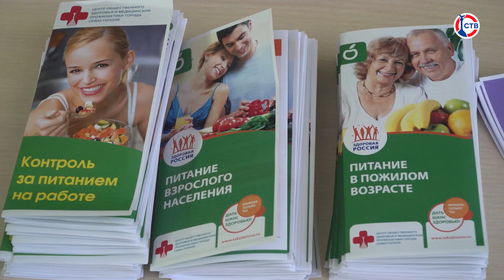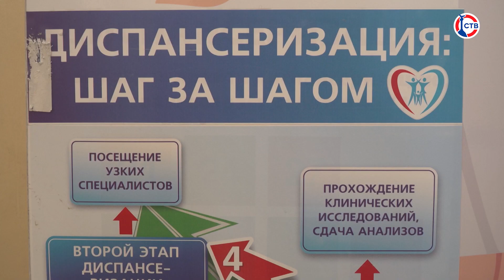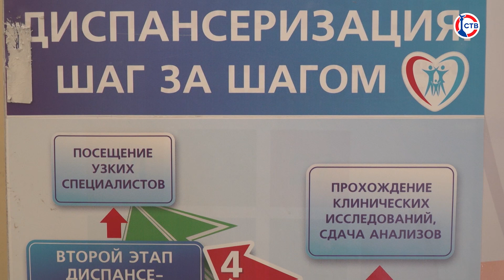В Севастополе отметили Всемирный день здоровья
7 апреля — Всемирный день здоровья. Дату учредили 75 лет назад в честь создания Всемирной организации здравоохранения. Сегодня она охватывает 194 страны, в том числе и Россию. Ежегодное проведение Дня здоровья вошло в традицию с 1950 года. Севастополь активно участвует в празднике и в этом году. Какие мероприятия провели в медучреждениях города, смотрите в следующем сюжете.